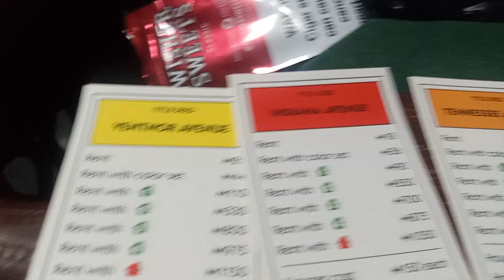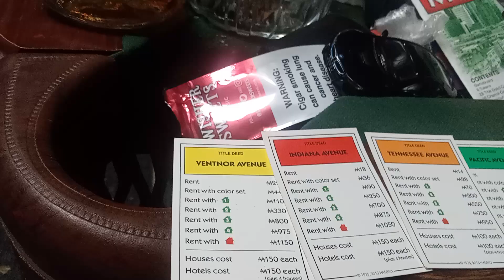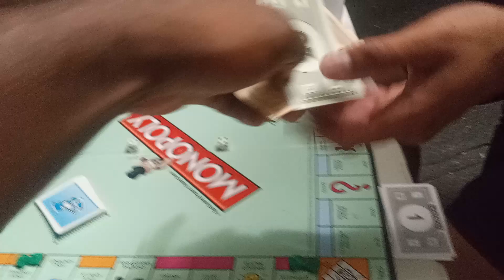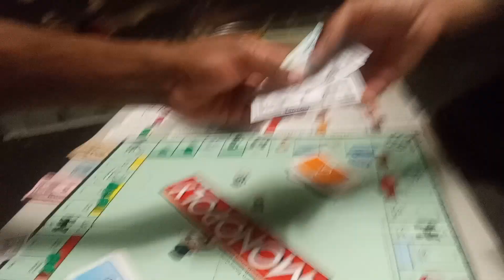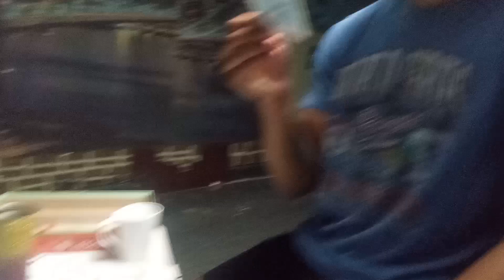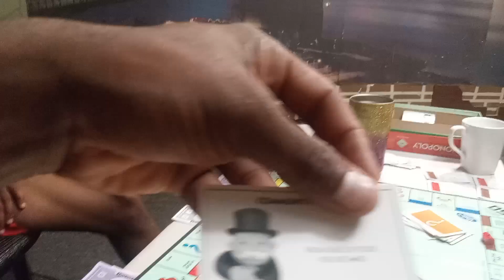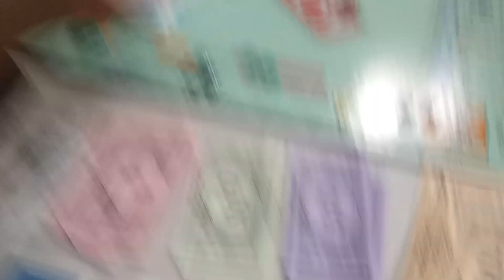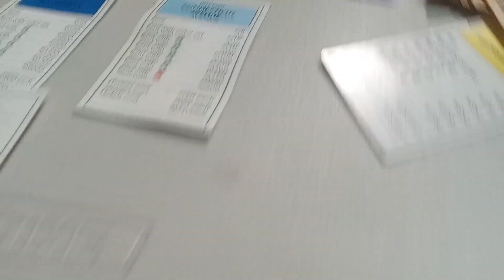Monopoly Part 1 (Habib VS Isaiah VS Tavo